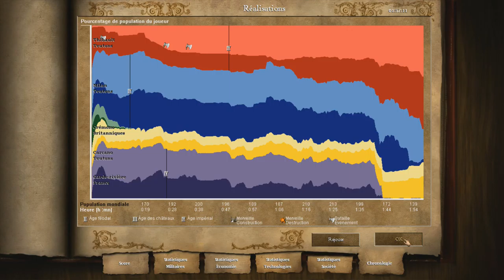Age of Empires II HD: Barberousse Mission 3 Pape et anti-pape Partie 3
Milan sera détruite comme exemple pour l'Italie.